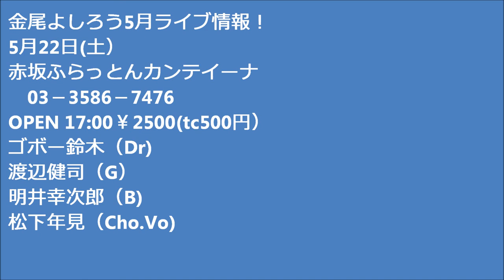金尾よしろうの音楽魂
ゲスト　ツカサ&櫻田
M1　TSU-FU  MAN  BLUES　　ツカサ&櫻田
M2　I'ｍ　here             ツカサ＆櫻田
M3　うちへ帰ろう　　鈴木司